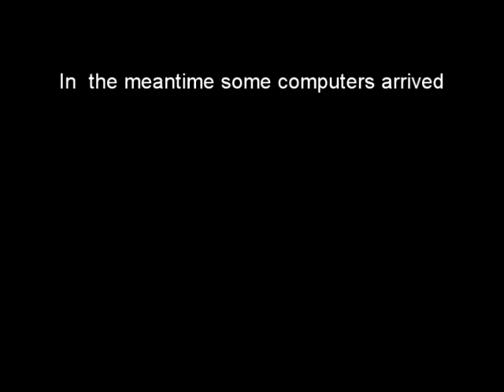Computers missing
A short film abot the computer situation at UMCAT - made by UMCAT students